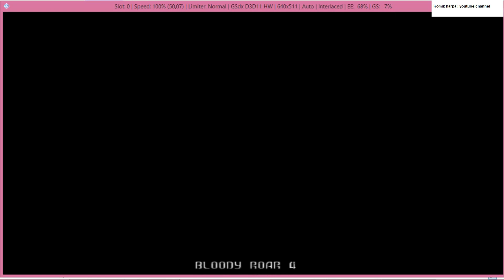Bloody Roar 4 - Shenlong Arcade Gameplay FHD(PS2)